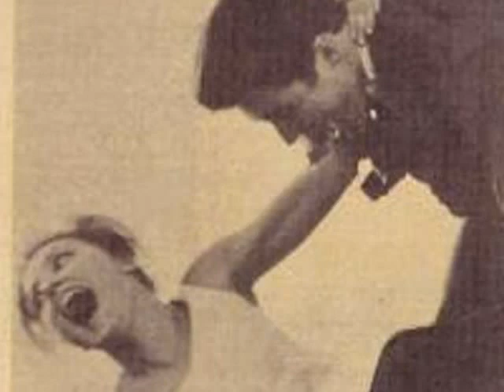Sharon Tate & Richard Beymer-Brown Eyed Girl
This video is dedicated to the love that Sharon Tate & Richard Beymer shared.

Song: Brown Eyed Girl By: Van Morrison